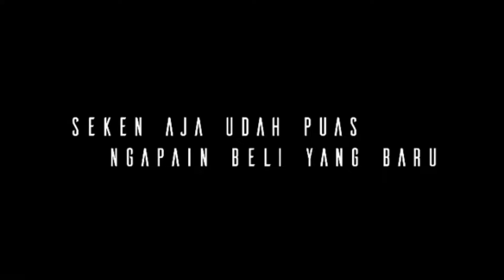Review Toyota FJ 40 RVC (Hardtop) 1977 Indonesia - Mobil Seken Bandung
Siapa tidak asing dengan bentuk mobil ini? mobil legend yang sering dipakai para penculik untuk menculik anak kecil di film - film indonesia tahun 2000an..
Akrab di panggil Hardtop karna mobil ini memiliki body yang sangat keras, kuat dan kokoh. Hardtop koleksi kita ini sangat oke, dengan warna yang jarang banget, dijamin jadi pusat perhatian

Mau tau lebih detail? tonton sampai habis yaaaa...

Mobil Seken
Jl.Sriwijaya 29 (BKR) - Bandung
SEKEN AJA UDAH PUAS. NGAPAIN BELI YANG BARU